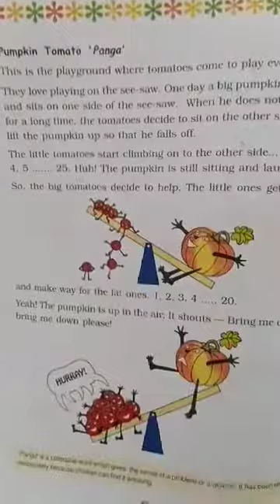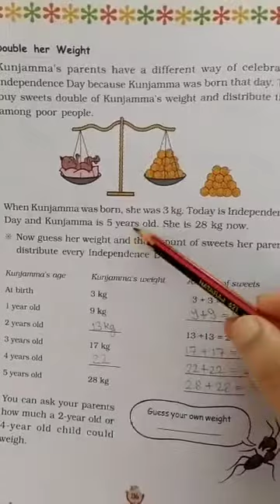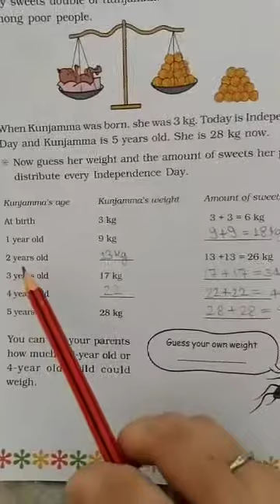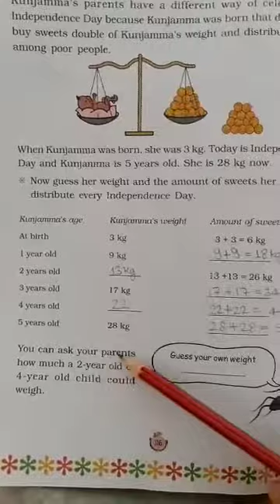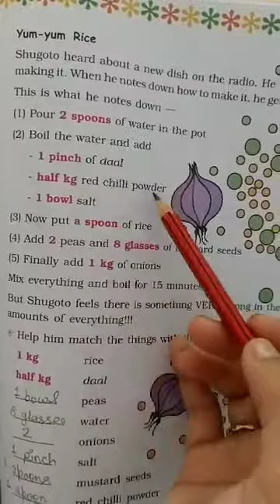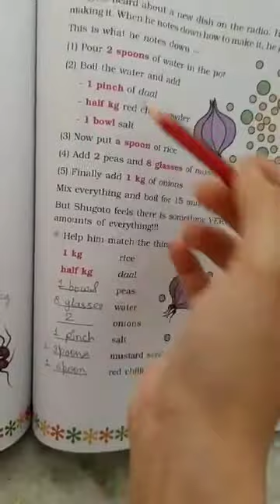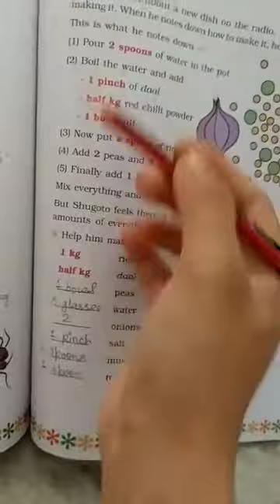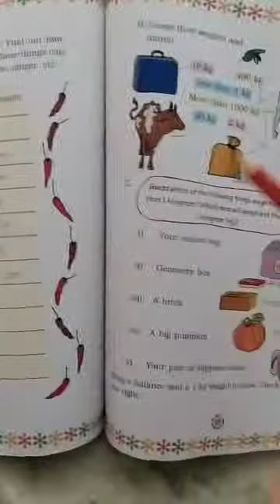GGS Class III Math Ch 8 Part 2 : 'Who is Heavier '